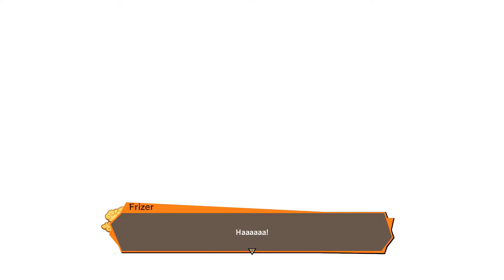DRAGON BALL Z KAKAROT PL | [#19] LEGENDARNY SUPER SAYAN GOKU VS FRIEZA (CZĘŚĆ 1)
Witam Was Serdecznie. MAX PAYNE PL Przedstawia: Dragon Ball Z Kakarot PL

Gram, Modyfikuję, Testuję, wgrywam Mody, Patche i Inne Dodatki w formie Poradnika.

Najlepsza Gra w Jaką grałem z serii gier dragon ball.

Dragon Ball Filmy (22)
Dragon Ball GT (64)
Dragon Ball Kai (159)
Super Dragon Ball Heroes (19)

POZDRAWIAM :)